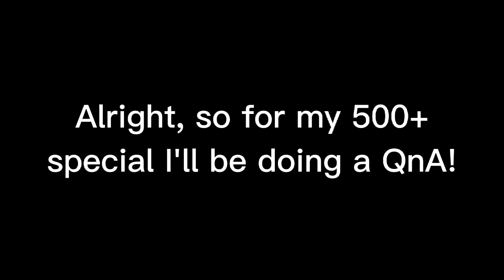I need questions!!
Oh, also, the questions can be about anything unless it's personal or inappropriate, but I'm sure most people figure that already (I just specify just in case)